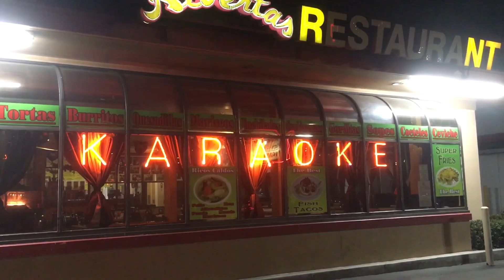Family Video Journal: L A C M A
L A C M A is better with your family